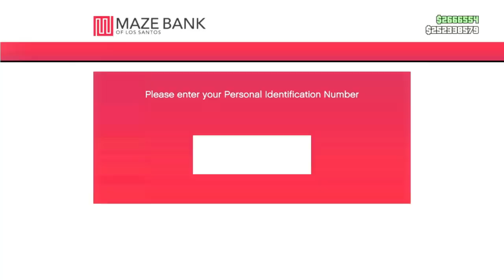The Off Roaders ft Sade HAUNT ME & PARADISE Syles P STATIK SELEKTAH vocal) by DOC MUSIC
The Off Roaders (ft.  Sade HAUNT ME & PARADISE-Syles P STATIK SELEKTAH vocals) by FinalRound+EddieClaphouse19 DOC MUSIC

ProductionTeam, here's another sketch mix cyber knocker. Make any adjustments if it's necessary. Remember the military protocol, implement all the possible mixes to formulate the best finalization for the concept.-EddieClaphouse19 (EdwinAlcidas+)

Turntable scratch and space efx courtesy of Pixabay.com